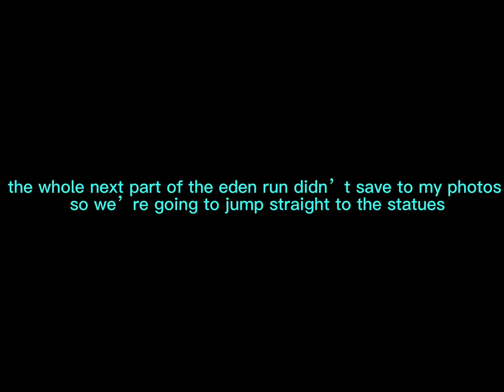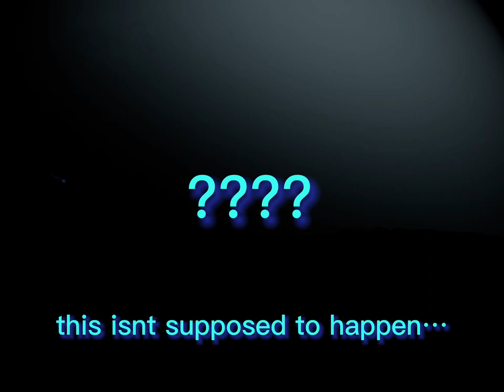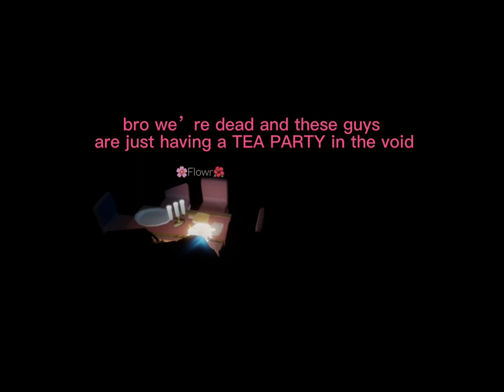taking my moth into Eden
My first Sky video!! ❤️ ❤️

This is the first real video i’ve made that isn’t an animation meme, so please don’t hate on me if you think it’s bad ❤️

Thank you to my sister Flowr for letting me help her through Eden for the first time